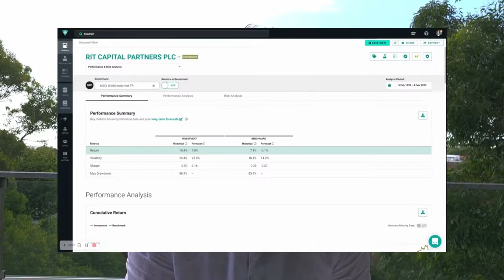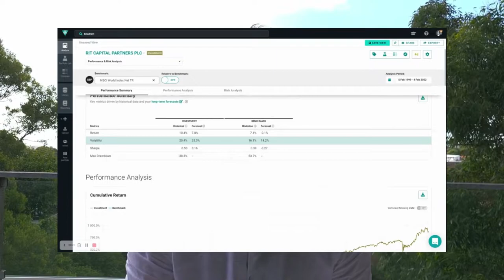RIT Capital Partners: What Centuries of Know-How Can Get You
This week's drop comes to you because an engaged viewer, R S, asked for it.  Thanks, R S!

The content contained in this video is created by Nathan Peters (the "Creator") and the content is published solely for general educational purposes. The views reflected in the commentary are subject to change at any time without any notice. The views in this video are solely those of the Creator.

The content and opinions expressed in this video do not constitute financial or investment advice in any way whatsoever, nor should any data or content published by the Creator be relied upon for investment activities. The Creator does not guarantee any information in this video and shall not be liable for any actions resulting from the use of any material provided within.